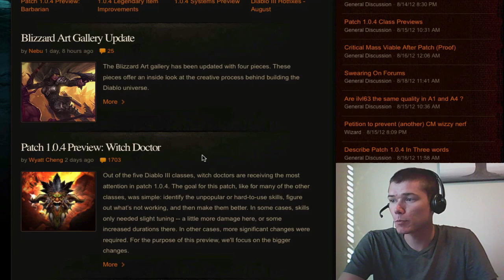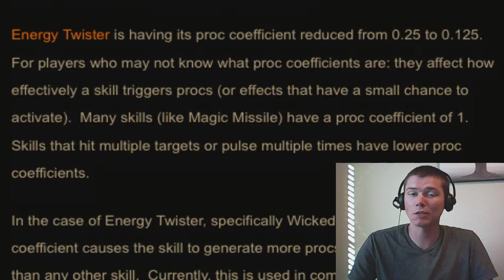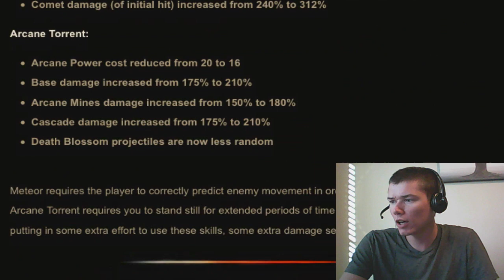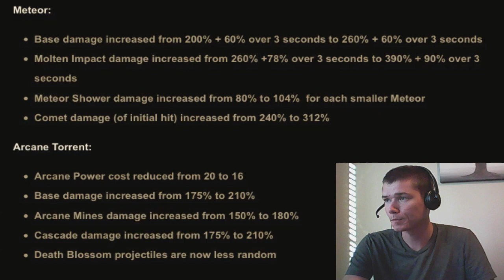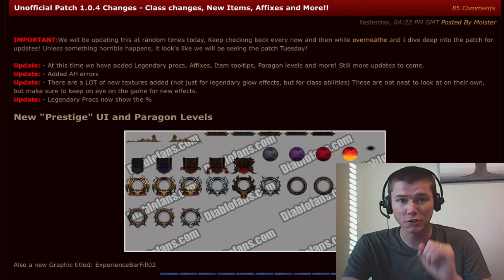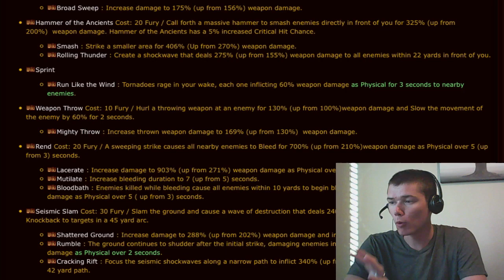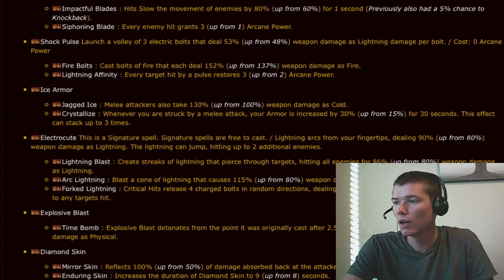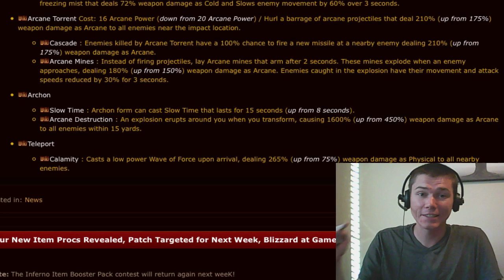LEAKED 1.0.4 Patch? Critical Mass Nerf? [Inferno Friday]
This week on Inferno Friday we discuss potentially LEAKED patch notes for 1.0.4.  I give my opinion on the nerf for Critical Mass wizards, and we do our weekly item giveaway.